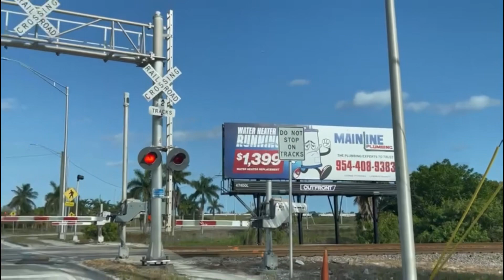Railfanning QUICKES: Northbound Tri Rail train through Pompano Beach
Hello again Railfanners! The 2nd QUICKES video is the Northbound Tri Rail Train passing through Pompano Beach as is heads north. I don’t own rights to the music playing. Coming up next is Amtrak Silver Star train meets Southbound Tri Rail Train at Deerfield Beach followed by Deerfield Beach/SFRM Model Trains. Have fun watching this 2nd QUICKES folks!